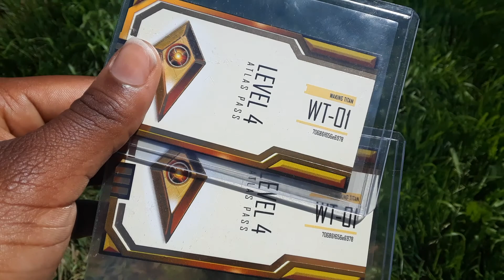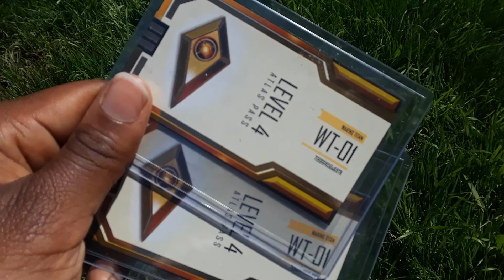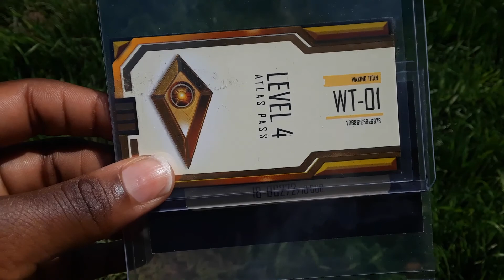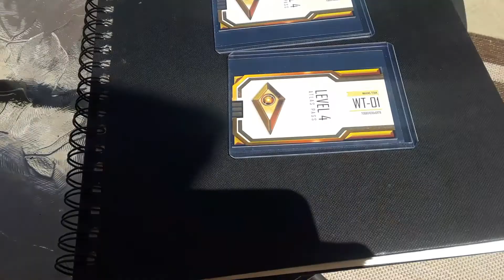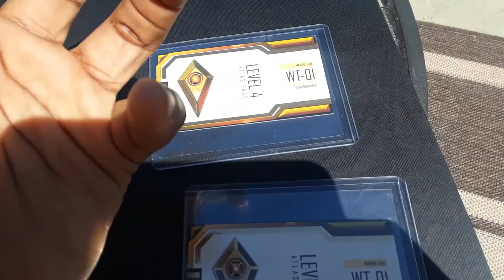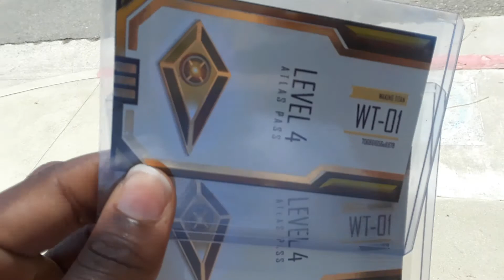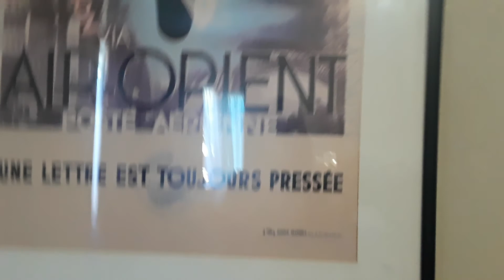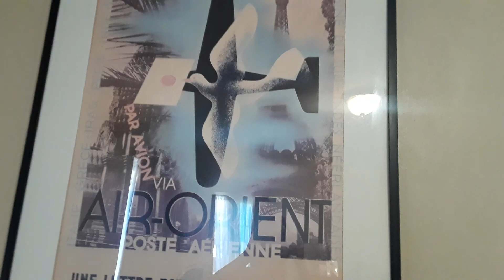NO MAN'S SKY SEAN MURRAY TWEETED! WAKING TITAN ARG "DOWNLOADING 1.5"! BRAND NEW NOT IN THIS VIDEO!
NO MAN'S SKY WAKING TITAN UPDATE NOT JUST IN (none of which is recorded in this video and I have to go to work and cant record a edited video for you guys on this BRAND NEW UPDATE NEWS ABOUT NO MANS SKY! Here are some links to help you all out with this HELLO GAMES info!):

It seems they may update the game... today?

✔️🔴✔️🔴✔️🔴 Hey you!!! Yes, YOU! Do you love LIVE GAMEPLAY of AWESOME VIDEO GAMES!? NO MAN'S SKY, FORTNITE, WATCH DOGS, AND MUCH MORE GAMES ARE PLAYED ON THIS CHANNEL!

Please consider DONATING to this channel to SHOW the MOST SUPPORT & to KEEP UP the HYPE of VIDEO GAME LIVE STREAM MARATHONS!!!

THANK YOU FOR DONATING TO HELP HELPYA COLLECTION'S CHANNEL GROW, AND TO KEEP THE HYPE ALIVE!